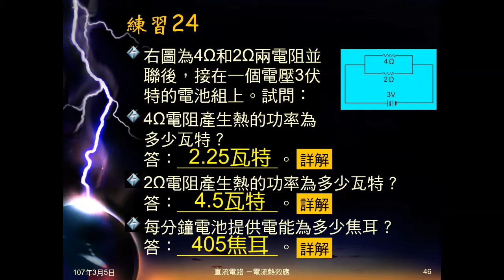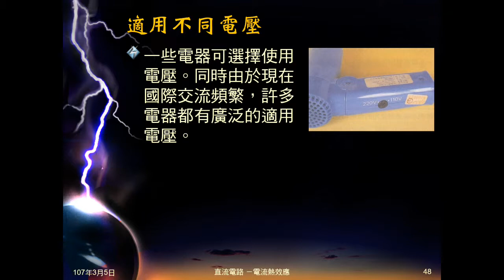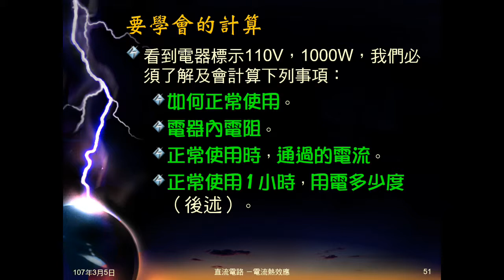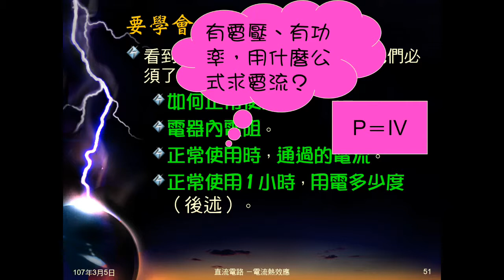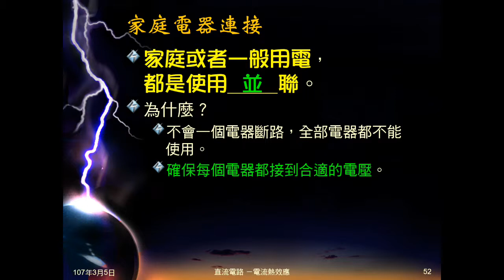106學年國三理化＿電流熱效應15：電器使用電壓；電器標示；家庭電器連接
說明電器使用有必須配合的電壓，帶出各國有自己的額定電壓，並不相同。說明電器標示的意義，看標示必須會的事情。說明家庭電器為何要並聯。